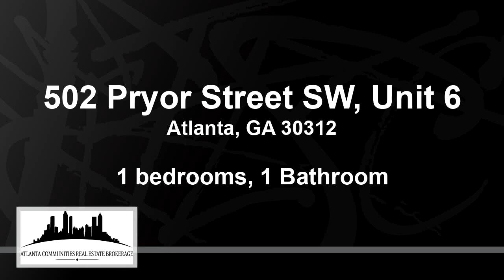Video preview - Residential for sale - 502 Pryor Street SW, Unit 6, Atlanta, GA 30312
Discover the perfect blend of convenience and security in this spacious condo located in the vibrant heart of Downtown Atlanta. You'll quickly fall in love with the proximity to highways, restaurants, nightlife, parks and so much more. The gated community features one assigned parking, but limitless free parking around the building. Upon entering the condo you'll be met with 10ft ceilings, updated LVT flooring throughout, undermount sink in the kitchen, granite countertops, a private terrace, and an updated water heater. The exterior of the condos recently received a fresh coat of paint and upgrades to the carpet are currently being done in the common areas. The seller has will be replacing all appliances to brand new stainless steel.

Bedrooms: 1
Bathrooms: 1
Square Feet: 0
Price: $210,000